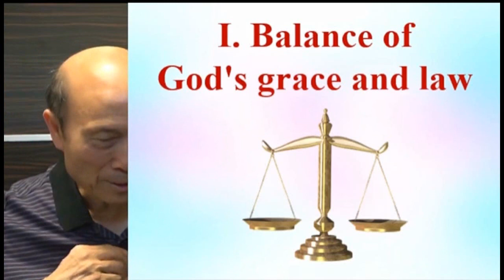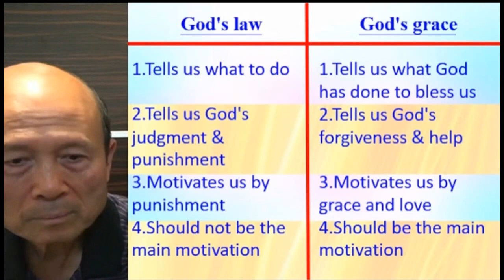Balance of God's grace & law (A) - Eng – 2023.12.19 Pastor Yip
Balance of God's grace & law (A)